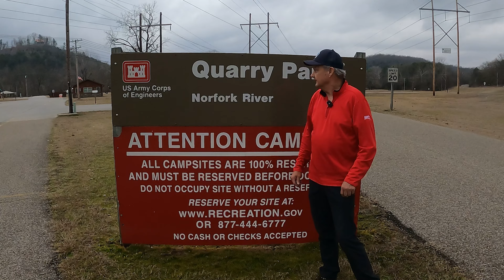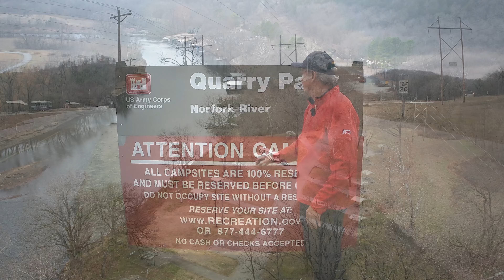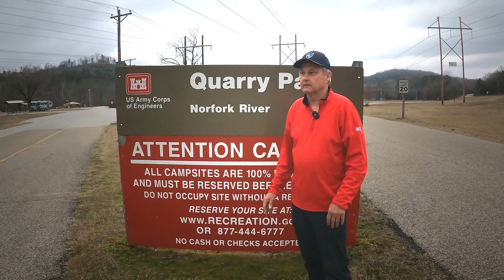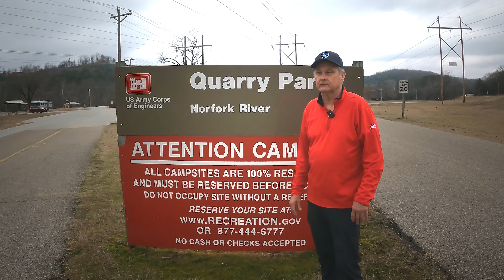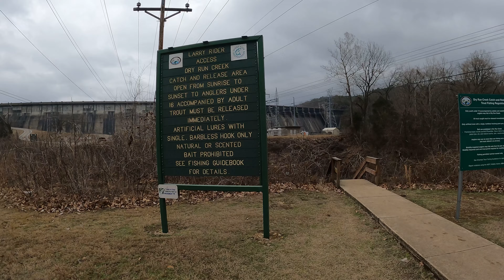Trout Fishing the Norfork River in Arkansas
Trout fishing the Norfork River in Arkansas is everything I was told it would be and more.

🏬 Amazon PRODUCT LINKS:
Rebel Lures
Eppinger Dardevle Lure
THKFISH Fishing Lures
Ugly Stick Fishing Rod
BRIS Inflatable Boat
Kodiak Canvas Tent

📹 CHAPTERS:
00:00 Intro
01:25 1st Catch
02:14 Got Away
02:24 2nd Catch
04:06 3rd Catch
05:06 4th Catch
05:55 5th Catch
06:19 6th Catch
07:07 7th Catch
08:03 8th Catch
08:46 Got Away
08:59 9th Catch
09:54 10th Catch
10:40 11th Catch
12:20 12th Catch
13:38 13th Catch
14:26 14th Catch
15:01 15th Catch
15:25 16th Catch
16:06 17th Catch
16:38 18th Catch
16:59 19th Catch
17:53 20th Catch
18:58 Got Away
19:04 Dam-Quarry Campground
20:01 21st Catch
20:34 22nd Catch
22:26 23rd Catch
22:55 24th Catch
24:24 25th Catch
26:24 Wrap Up
29:38 Larry Rider Access - Dry Run Creek